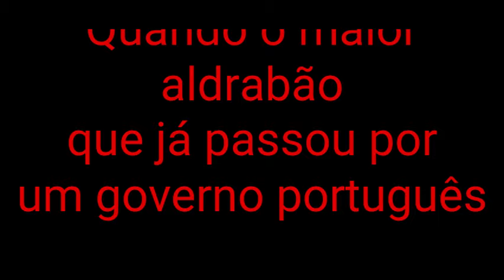A Fonte (do PS) sou Eu!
João Costa, o ministro-Sol. Um vídeo Lusodama.